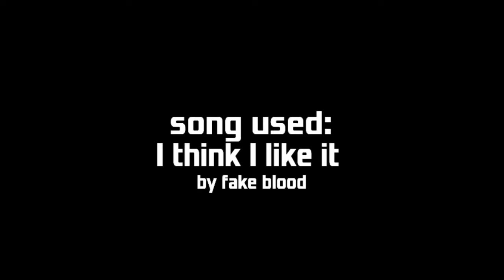(CW/TW: SLIGHT BLOOD AND GORE) I think I like it // animation meme // Flipaclip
finally it's finished
this really took time to make and doing invert effects in flipaclip made everything fun in making this whooo

inspiration/heavily inspired:
(none)

Characters used:
David barthelemio
Anastasia agnello
Karl agnes
Drew barthelemio

fandom: Drew barthelemio (webcomic) belongs to me

Apps used:
flipaclip
ibispaint

tools used:
my finger

(if inspired, pls credit)